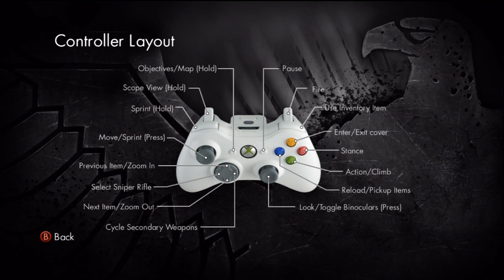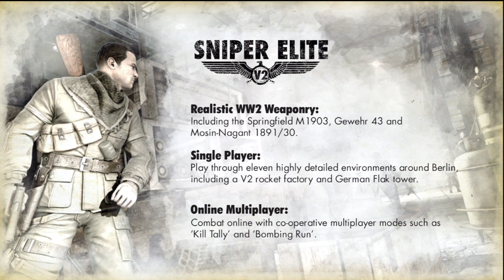Sniper Elite V2 Demo Gameplay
If you love sniping, I'm guessing you'll like this game.  I was bored and the graphics, gameplay and sound aren't good enough to keep me around.  But the game does play smoothly.